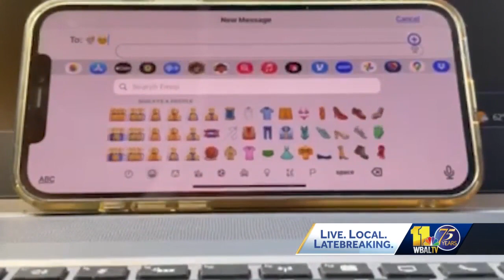Accuser in in rape trial: Emojis used for sexual encounters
Cross-examination in the rape trial of Michael Browning focused on how he allegedly communicated with his accuser. Browning was arrested in 2022 on allegations he repeatedly raped a woman who worked for him during their years-long consensual sexual relationship. Browning, 72, was indicted on 27 counts, including nine felony rape charges. According to testimony on Monday, certain emojis were used in text messages as codes for sex. Emojis would signal what they did in between sexual encounters, and they suggested what would take place during an encounter, how ready they were for an encounter and extended an invitation to stop by. One emoji message involved an erotic dream.